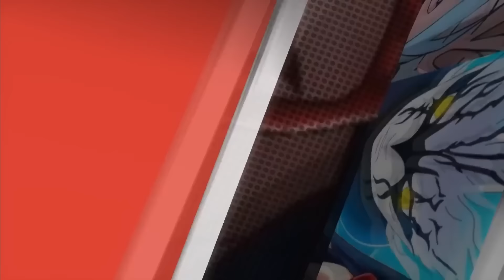AI SẼ LÀ NGƯỜI CỨU SỐNG INOJIN | BORUTO BLUE VORTEX